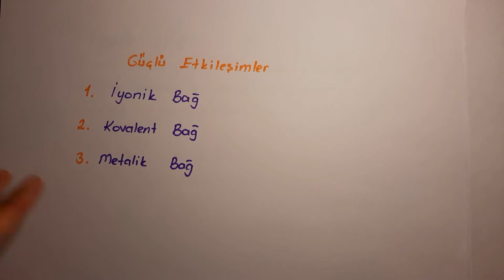İyonik Bağ - 9.Sınıf-Kimya Dersleri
Kimyasal Türler Arası Etkileşimler konusunda güçlü etkileşimlerin ilk konusu olan İyonik Bağda oluşum mekanizması Lewis Nokta Yapısı ve iyonik bağ özelliklerini inceleyeceğiz.
TYT
Konu Anlatımı
Soru Çözümü
Kimya Dersi